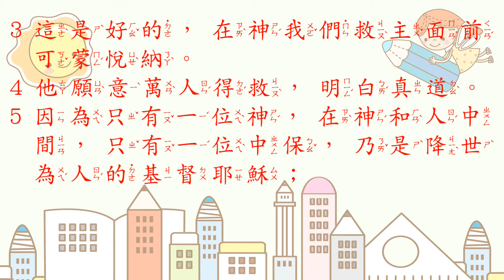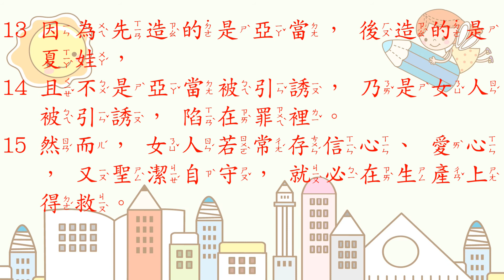[聖經好好聽] 提摩太前書-第2章